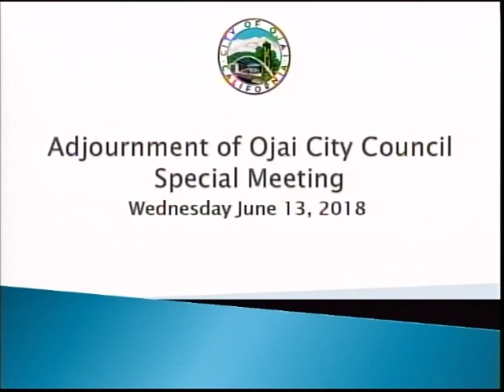June 13, 2018 Continuance of Regular Meeting Adjourned June 12